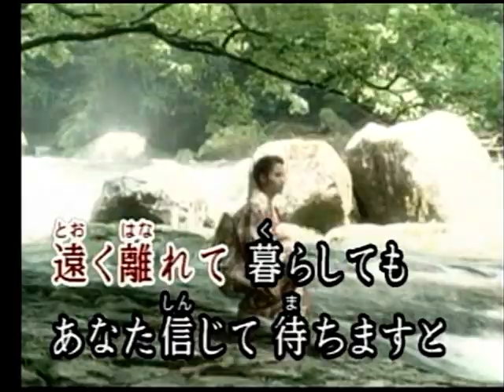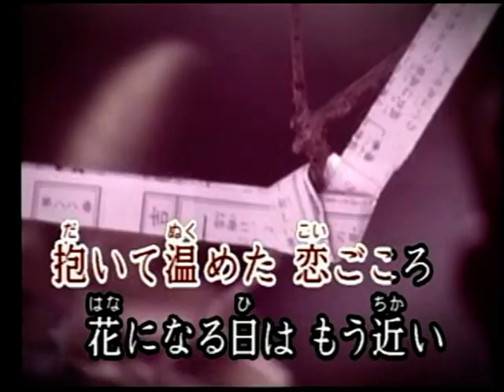甲斐路の女 五色まり カバー KAREN